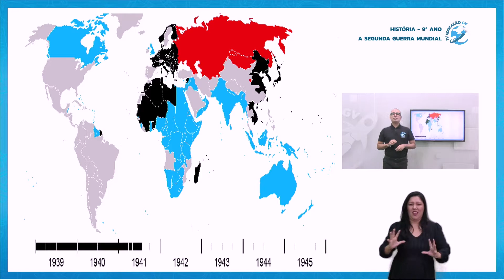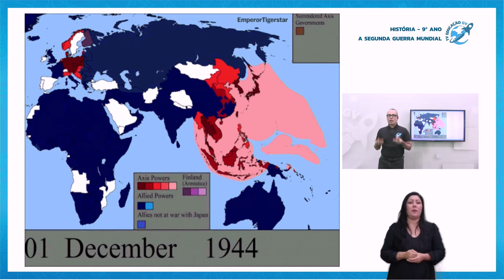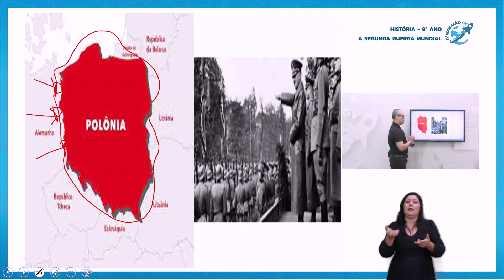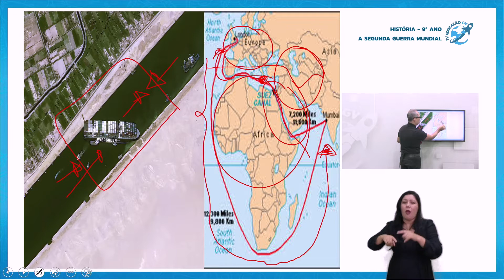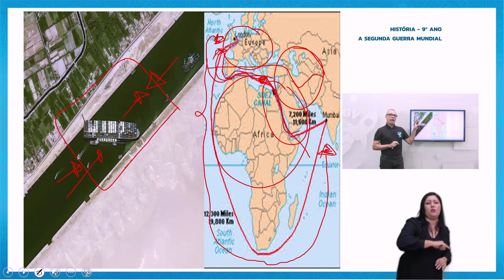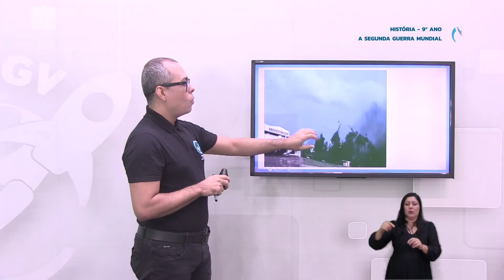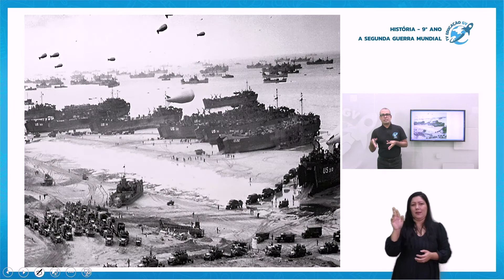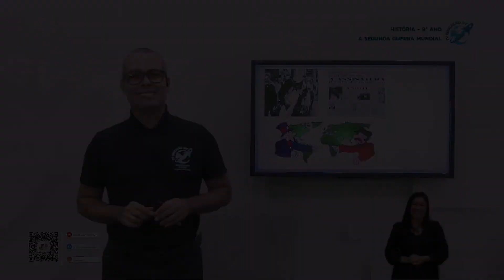A Segunda Guerra Mundial 9º Ano - 24/06/2021